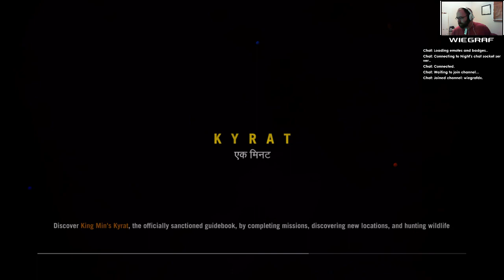Far Cry 4 - Exploration de Kyrat! (01)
Rediffusion du live sur Twitch.tv du 30 novembre 2014